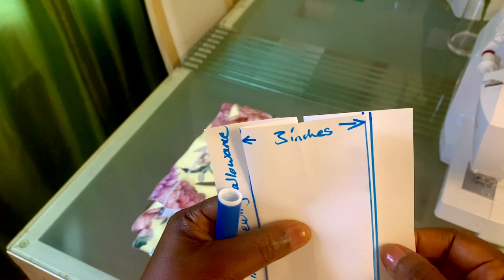How to Make a Box Pleated Skirt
Hello everyone. God bless you. Today I'm going to show you how to make a Box pleated Skirt. Enjoy the video.

How To Make A Pencil Skirt From Scratch | Make A Straight Skirt From Scratch | With Measurements
How To Make A Cold Shoulder Dress With Bell Sleeves